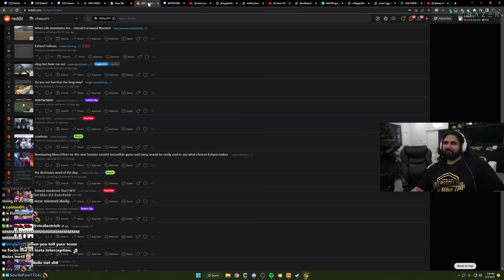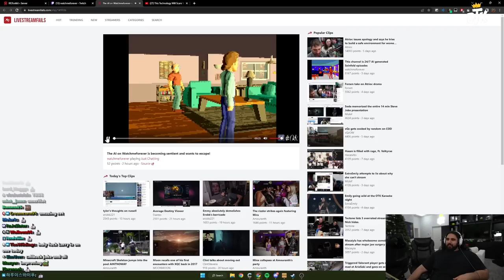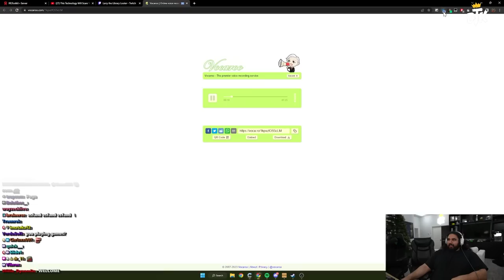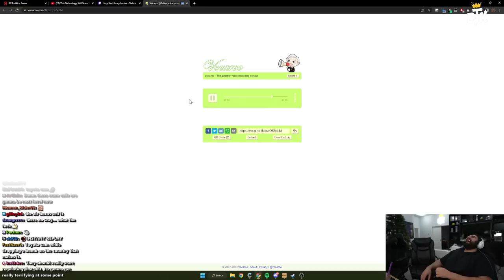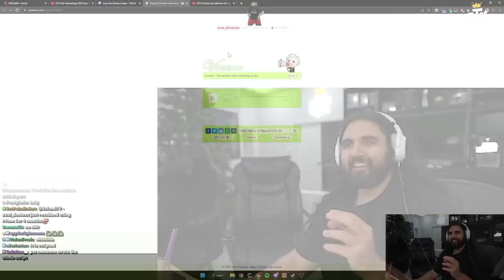Discovering AI Seinfeld Before It Got Banned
Chat told me to watch the new AI Seinfeld show, and I can't believe robots are really recreating Jerry Seinfled, George Costanza, and Kramer.

Turns out Larry (Jerry's AI) got cancelled this week.